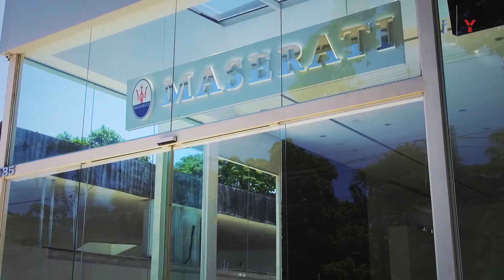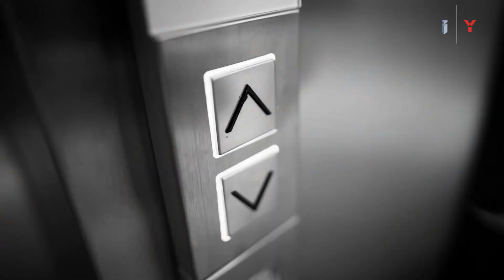Beyond Jardins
Para quem sabe exatamente o que quer: Beyond Jardins - São Paulo.
1 apto por andar, 270 m², 4 suítes e 4 vagas.
Depósito no subsolo.

Realização e Construção: R. Yazbek